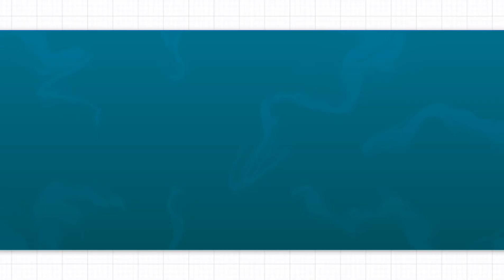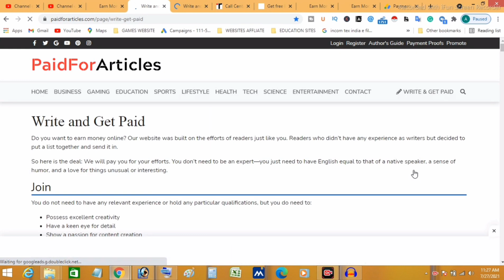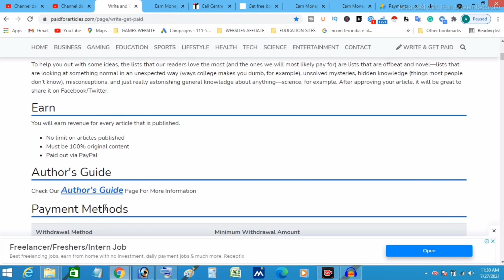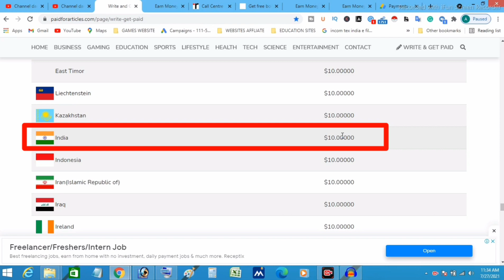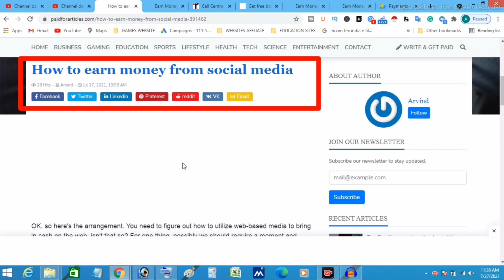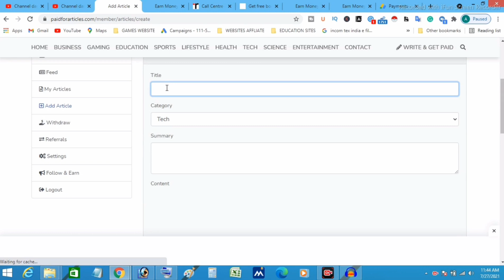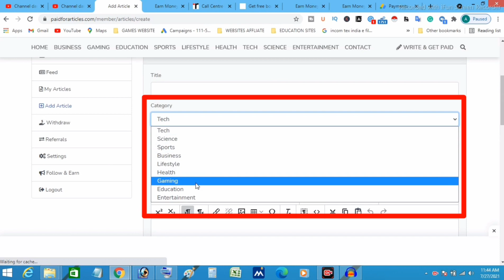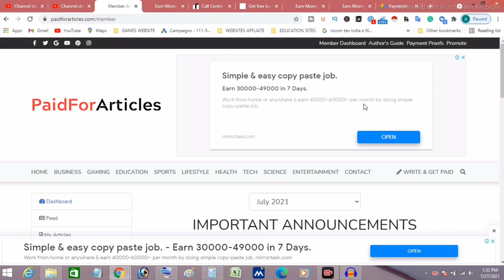Typing Jobs From Home || Typing Jobs Online || Work From Home Jobs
Queries Solved:-

1 part time jobs for students
2 work from home jobs for students
3 work from home jobs
4 work from home jobs no experience
5 work from home jobs 2021
6 high paying work from home jobs
7 data entry jobs work from home
8 typing jobs online
9 typing jobs from home
10 typing jobs online
11 typing job,typing jobs
12 earn money online
13 captcha typing job
14 captcha typing jobs
15 data entry jobs
16 make money online
17 how to make money online
18 transcription jobs
19 transcription jobs for beginners

Ajeet Dev Owner Of (Filmi Studio)YouTube Channel.

how to earn money online,make money online,how to make money online,earn money online,earn money from home,